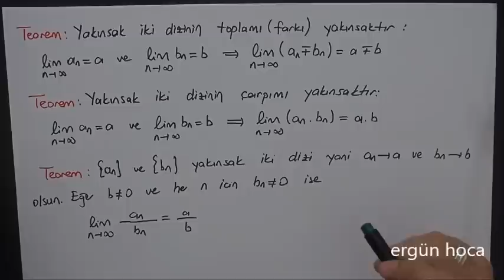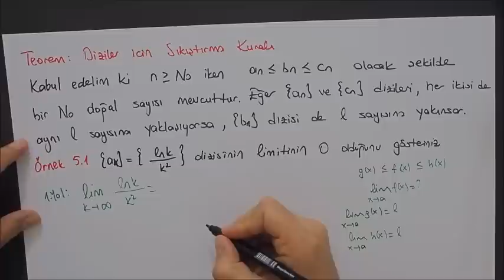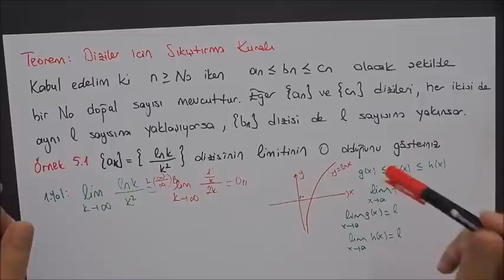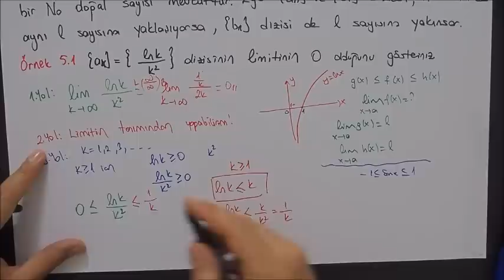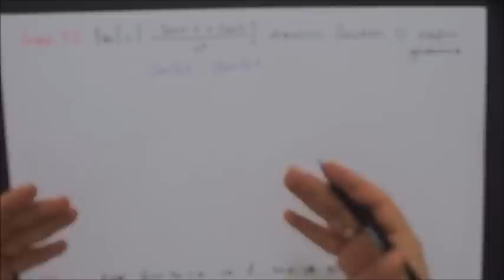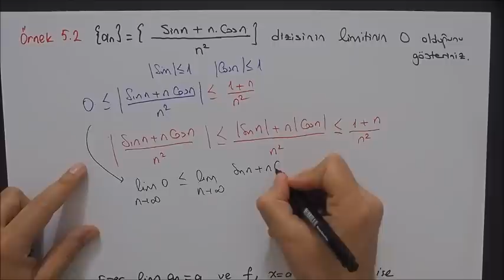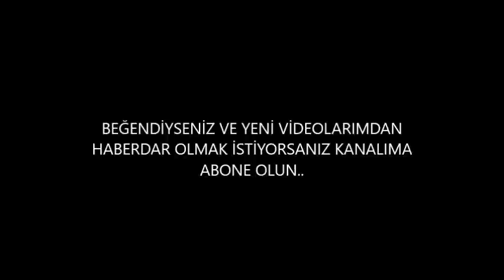5) MATEMATİK(KALKULUS) - Diziler- Dizilerde yakınsaklık teoremleri, Sıkıştırma teoremi, sorular